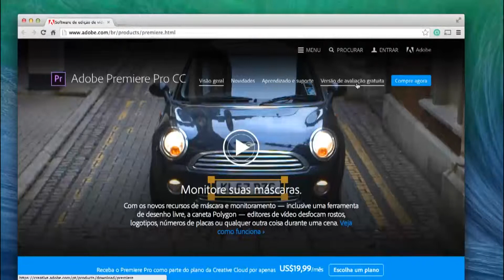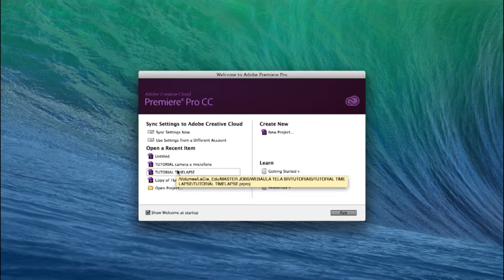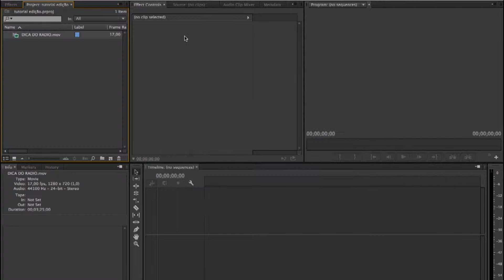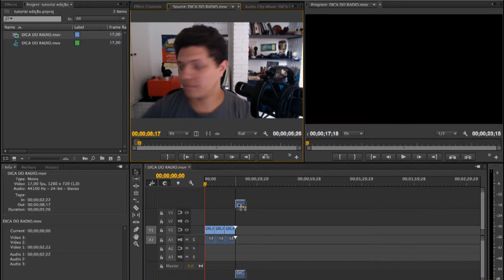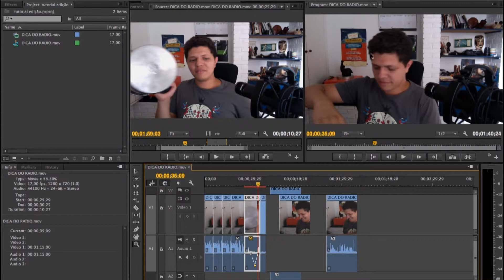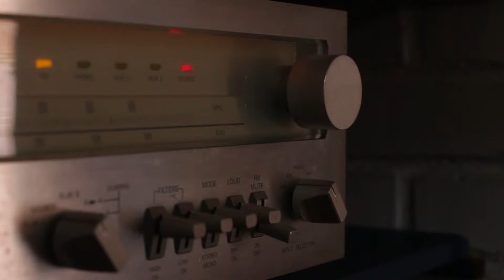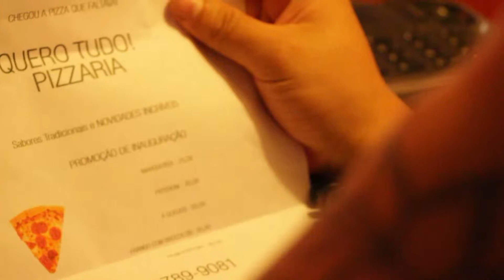Tutorial: EDIÇÃO (NO ADOBE PREMIERE)